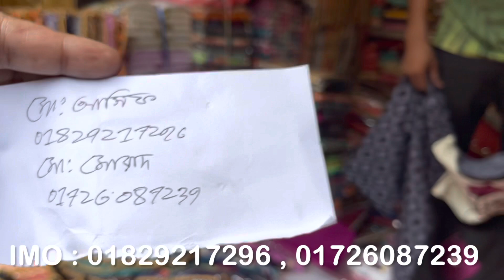থ্রিপিস কিনুন মাত্র ১৫০ টাকায় | থ্রিপিসের মা হচ্ছে মাধবদি | অনলাইনে ব্যবসা করুন ঘরে বসে পাইকারি কিনে